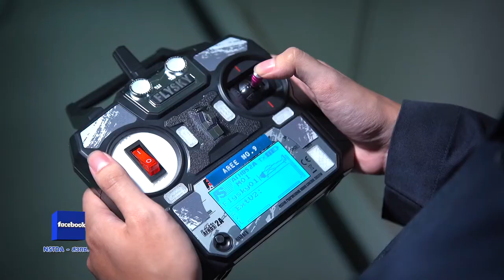พลังวิทย์ คิดเพื่อคนไทย ตอน รถส่งของบังคับทางไกล AREE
สวทช. ร่วมกับ บริษัทบุญวิศวกรรม จำกัด พัฒนา AREE รถส่งของบังคับทางไกล ขึ้น เพื่อให้บุคลากรทางการแพทย์ได้ใช้รถเข็น ที่ควบคุมจากทางไกลในการจัดส่งของให้แก่ผู้ป่วย โดยไม่ต้องเข้าไปในหอผู้ป่วยติดเชื้อ ซึ่งปกติบุคลากรทางการแพทย์ต้องสวมใส่ชุด PPE เพื่อป้องกันเชื้อโรค และทิ้งชุด PPE ทันทีหลังปฏิบัติหน้าที่เสร็จ การใช้ AREE จึงช่วยป้องกันการติดเชื้อ และประหยัดค่าชุด PPE ได้เป็นอย่างดี

AREE ออกแบบให้ใช้งานง่าย สร้างได้รวดเร็ว ราคาถูก และยังผ่านการรับรองมาตรฐานว่า ไม่รบกวนอุปกรณ์ทางการแพทย์อีกด้วย สามารถรับน้ำหนักสัมภาระได้ไม่ต่ำกว่า 5 กิโลกรัม วิ่งด้วยความเร็ว 2 กิโลเมตรต่อชั่วโมง และวิ่งได้ระยะทาง 3 กิโลเมตรต่อการชาร์จหนึ่งครั้ง ทำความสะอาดได้ง่ายด้วยการใช้น้ำยาฆ่าเชื้อและแอลกอฮอล์เช็ดบนอุปกรณ์โดยตรง AREE จึงเหมาะกับการใช้อำนวยความสะดวก และลดความเสี่ยงให้แก่บุคลากรทางการแพทย์ในโรงพยาบาล โดยเฉพาะในสถานการณ์ที่ต้องช่วยกันดูแลความปลอดภัยให้แก่ทุกคน ดังเช่นปัจจุบัน